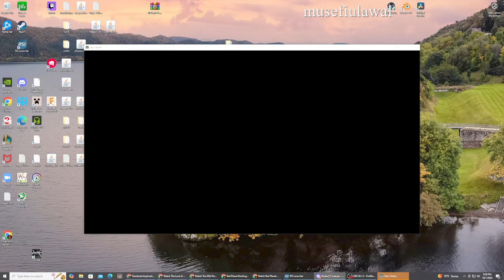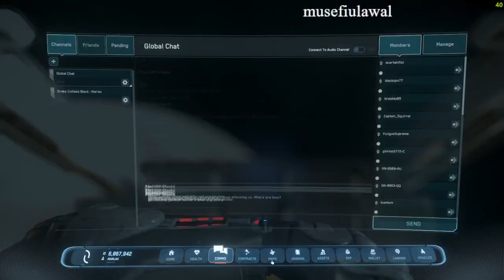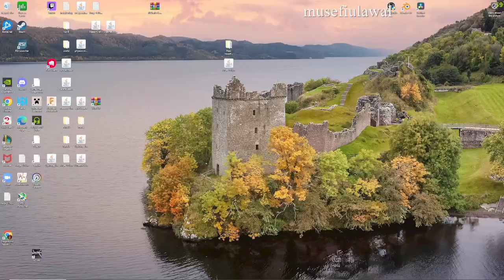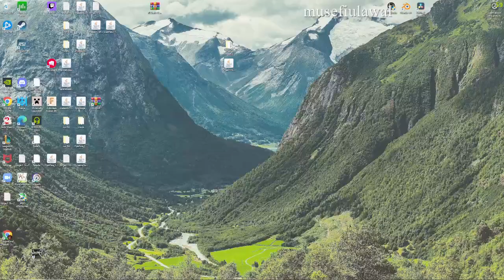Star citizen- CT/BA testing. 2